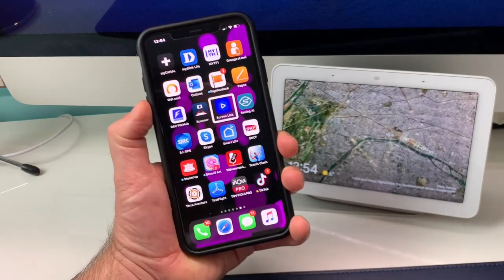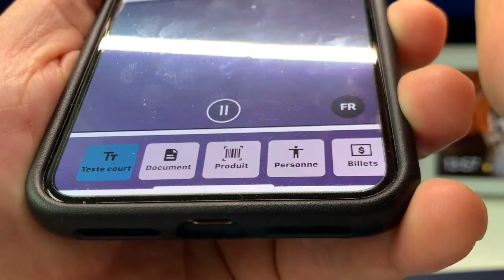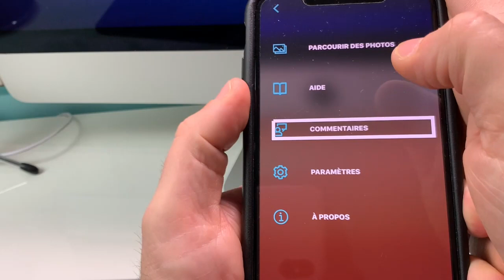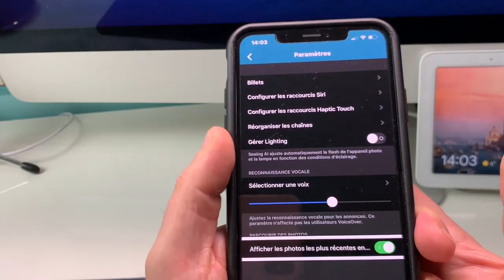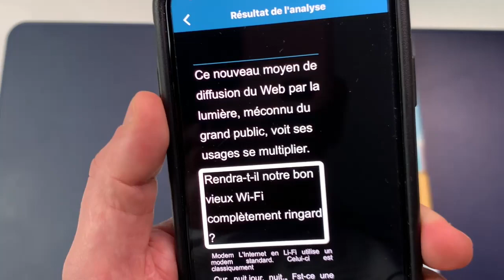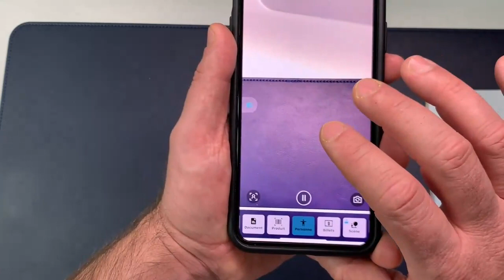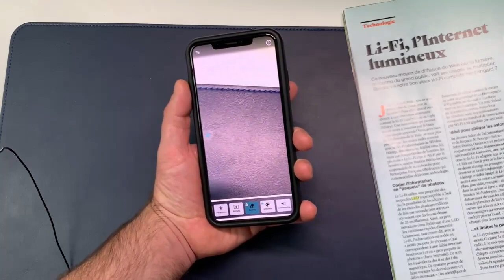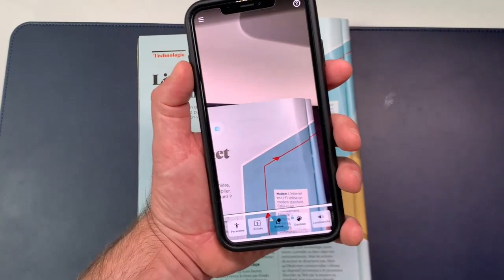iOS 13 Et Seeing Microsoft Totalement En Français Sur iPhone Scanner En Toute Accessibilité !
Seeing Ai Microsoft totalement Francisé, à l'occasion de la journée pour les personnes en situation de Handicap. L'ONU à décrété que le 3 décembre serais une journée spéciale pour les personnes Handicapées. et Seeing Ai Microsoft nous font l'honneur de mettre à jour leur application et la rendre totalement accessible en Français .